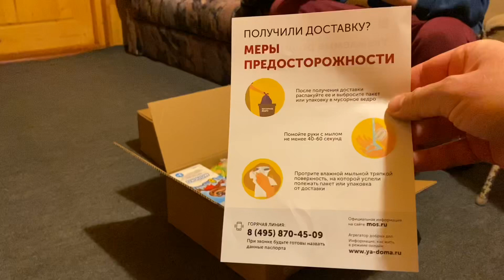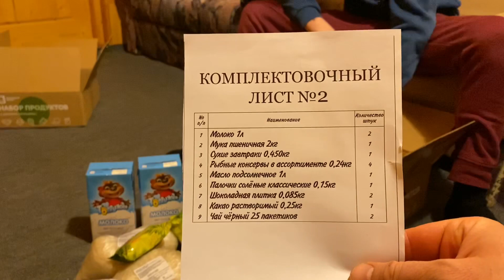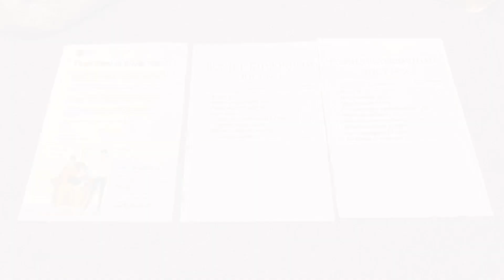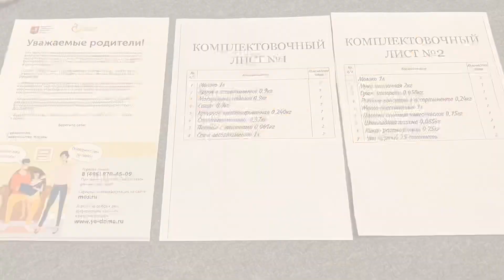Анбоксинг школьного набора (паёк школьника на 15 дней)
Правительство Москвы выделило школьникам две большие коробки еды. Что внутри? Смотрим распаковочное видео.